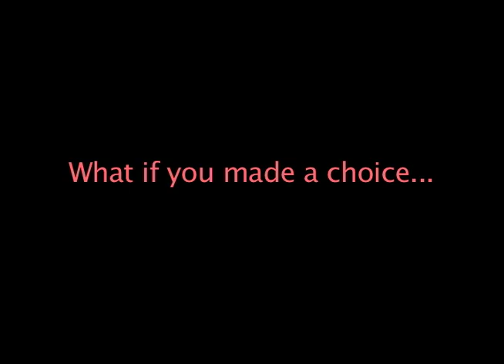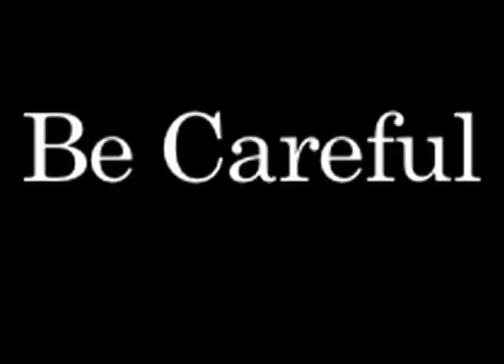Blood (Trailer)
A trailer for a film that will be finished this winter. the film is about pick on others but not knowing what that could drive the victim to do in revenge.

(This video may not be suitable for children, Parents Strongly Cautioned)